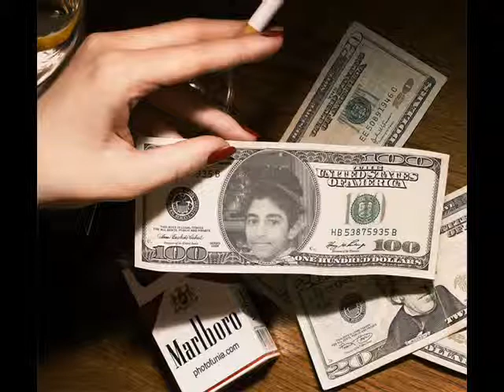nice boys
umair khan